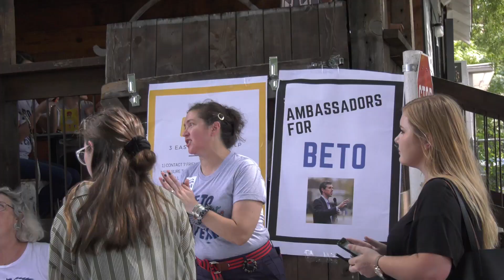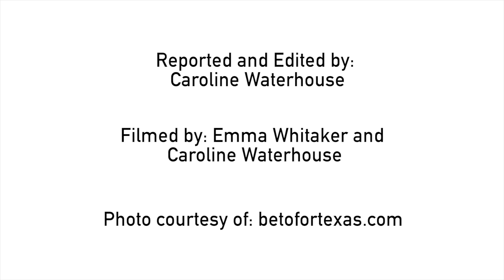Beto O'Rourke comes to Baylor; students show support